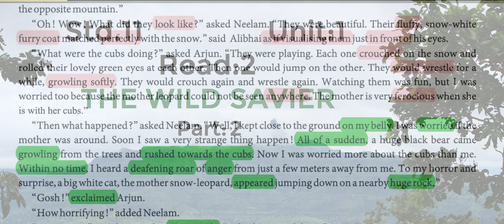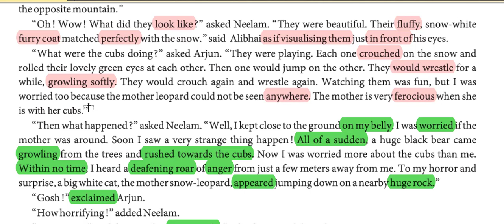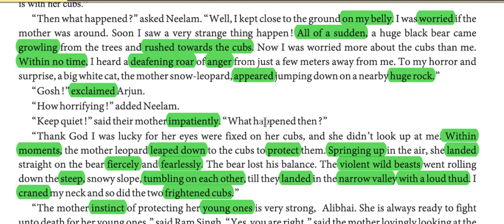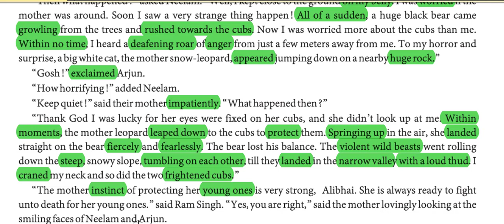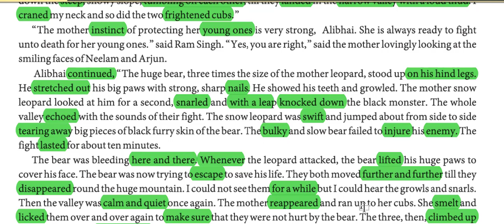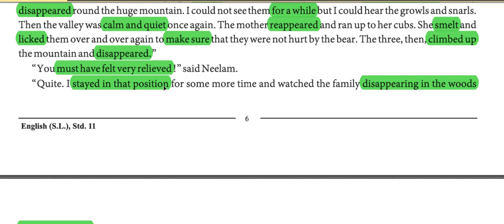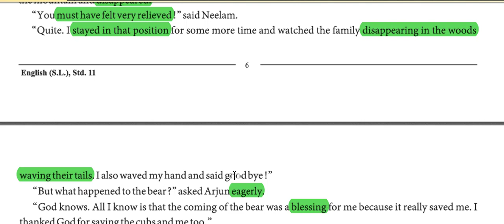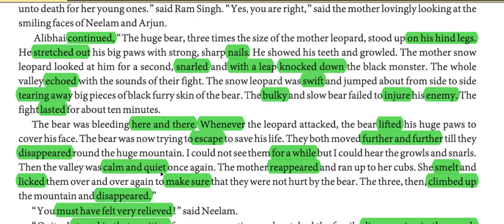Std.11 Unit 1 Read 2 THE WILD SAVIER : Part 2